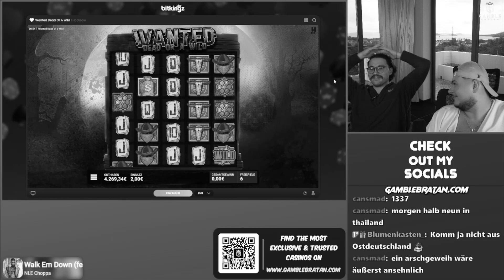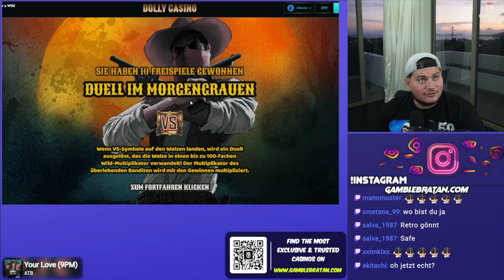WANTED IS MY BI**